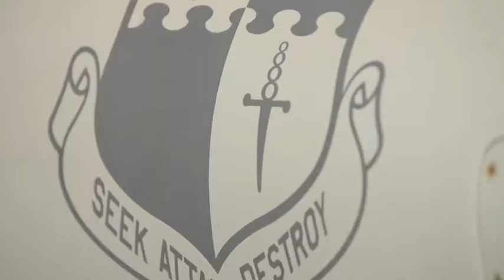Airmen of 52nd Fighter Wing participate in INIOHOS 19 (2019) 🇺🇸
🔴 [Author]:
Video by Tech. Sgt. Anthony Plyler

🔴 [Unit]:
52nd Fighter Wing Public Affairs

🔴 [Location]:
Greece

🔴 [Description]:
Footage includes Airmen at Andravida Air Base, Greece as they prepare F-16C Fighting Falcons for take off and as they do maintenance.

🔴 [Tags]:
INIOHOS 19

🔴 [VIRIN]:
190405-F-SS755-001